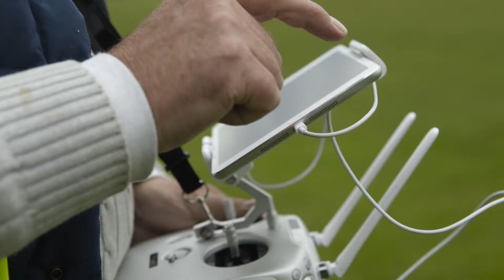Behind the Scenes - Victor's Drinks - River Film London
Go behind the scenes on our shoot for the Victor's Drinks commercial, featuring planes, drones and plenty of wind! Directed by Christian James.

Keep up to date with River Film:

For more information or to get in touch, visit our

River Film is a creative film and CGI production company based in London, specialising in corporate video, commercials, branded content and animation.